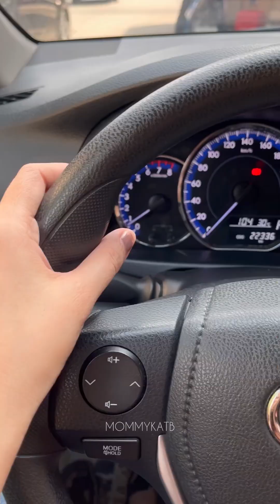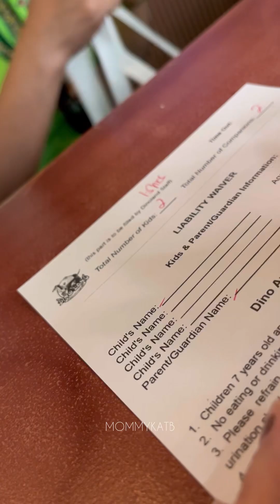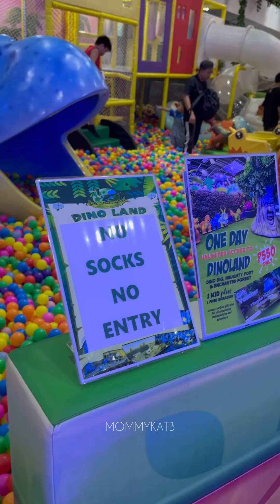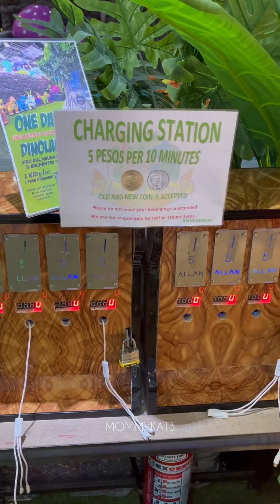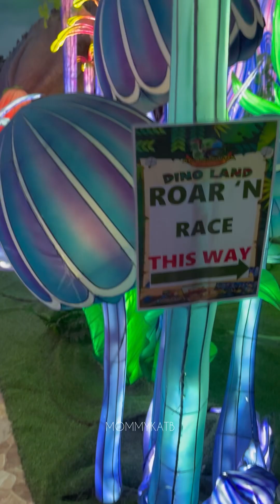DINO LAND ADVENTURE | KIDS INDOOR PLAYGROUND | MOMMYKATB